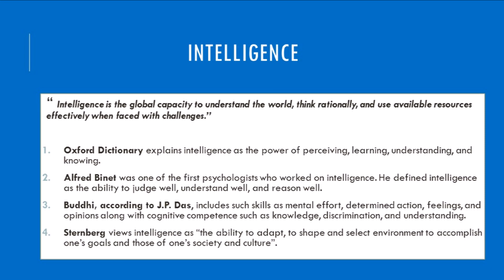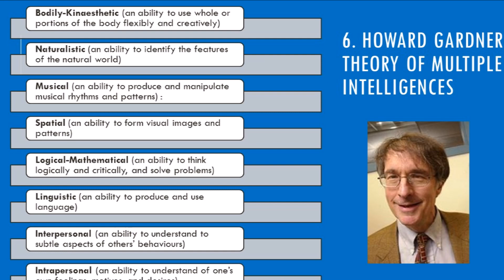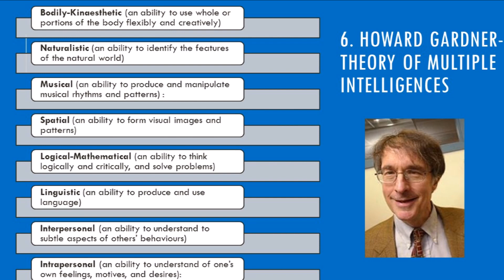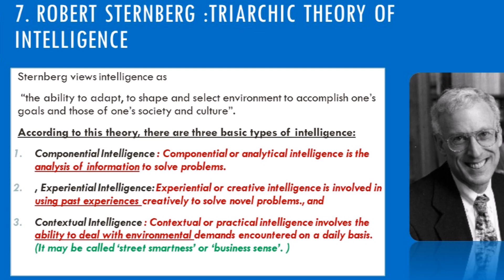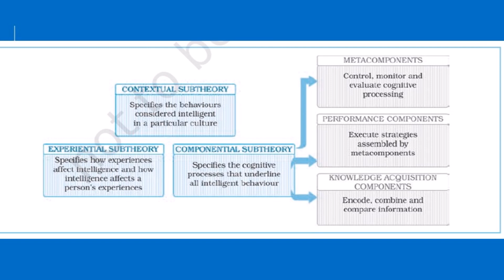Gardner's Multiple Intelligences and Sternberg's Triarchic Theory Unveiled! 🧠🌐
"This channel, 'Learn Psychology Series,' and the videos in it are dedicated to my fellow +2 students for their board exam. It may also help students preparing for the NET. It's for my personal engagement, not for reach or recognition."

🌟 Welcome back, fellow psychology enthusiasts! 🧠 Today, join us on an exhilarating journey as we unravel the intricate concept of intelligence from four distinct perspectives. 🚀

🔍 Explore the depths with us:
1. Oxford's Definition: Understand intelligence as the global capacity to navigate the world, think rationally, and use resources effectively, acting as our life compass.

2. Alfred Binet's Vision: Travel back in time with one of the pioneers, defining intelligence as the ability to judge, understand, and reason well—building mental muscles for life's challenges.

3. J.P. Das's Holistic View: Dive into "Buddhi," where intelligence encompasses mental effort, emotions, and opinions—a holistic perspective acknowledging the influence of our inner world.

4. Sternberg's Active Intelligence: Discover intelligence as the ability to adapt and shape our environment, not just reacting but actively creating solutions for personal and societal benefit.

🌈 Howard Gardner's Theory of Multiple Intelligences opens a door to diversity, offering eight unique intelligences. From bodily-kinaesthetic to interpersonal, each intelligence brings a distinctive aspect to the symphony of human capabilities.

🚀 Journey deeper with Robert Sternberg's Triarchic Theory, unveiling three types of intelligence—Componential, Experiential, and Contextual. Imagine your mind as a complex machine where these intelligences work together like a symphony of instruments.

🎶 Dive into the elements of Componential Experiential Contextual sub-theory—meta-components, performance components, and knowledge acquisition components. Picture your mind as a collaborative powerhouse, where strategic thinking, task execution, and knowledge acquisition seamlessly intertwine.

🔓 Join us in unlocking the complexities of intelligence! Which perspective resonates with you? 🌟 Psychology IntelligenceExploration SternbergsTheory 🚀